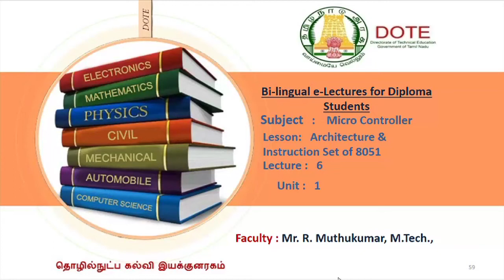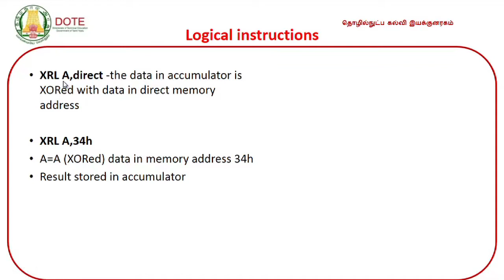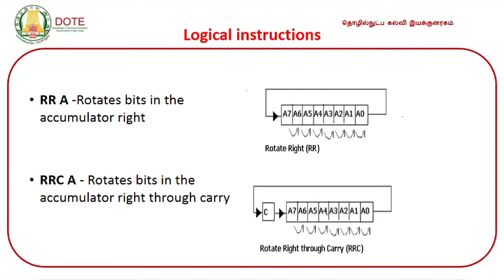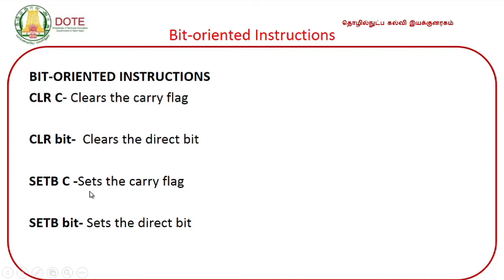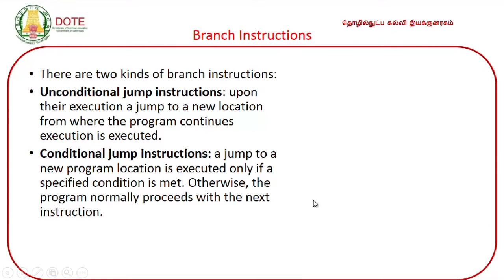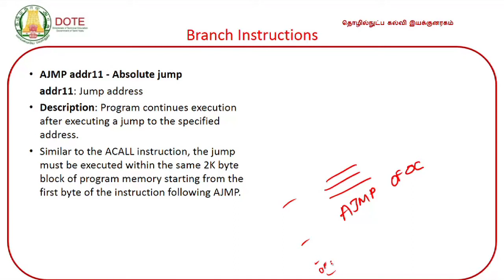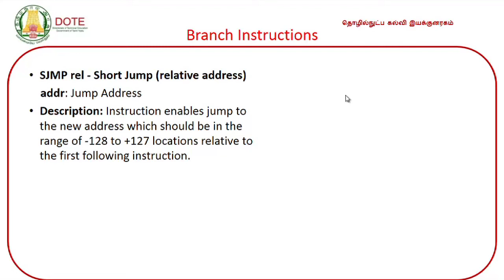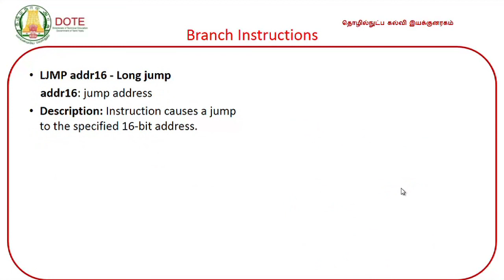Micro-controller Unit 1 Lecture 6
DOTE Micro-controller Video Lectures by Mr. Muthu Kumar